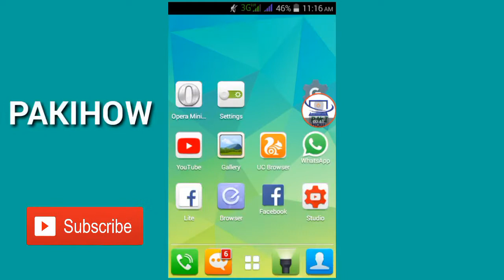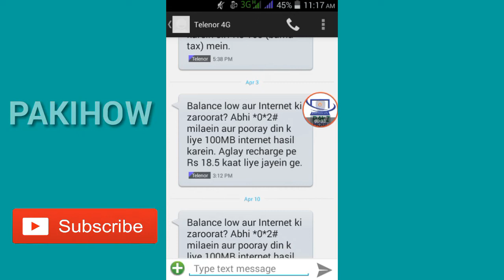Get Advanced Loan Internet on Telenor Sim 2018 Free by Pakihow